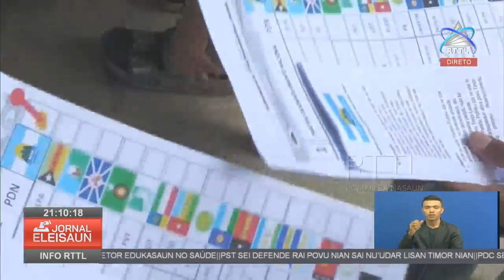PDN Promete Sei Hadia Estrada Postu Soibada